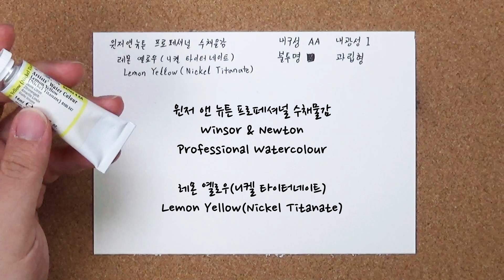윈저앤뉴튼 프로페셔널 수채물감 레몬옐로우(니켈 타이터네이트) 발색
윈저앤뉴튼 프로페셔널(아티스트) 수채물감
레몬 옐로우(니켈 타이터 네이트)의 발색입니다.

Winsor and Newton professional watercolour
Lemon Yellow(nickel Titanate)